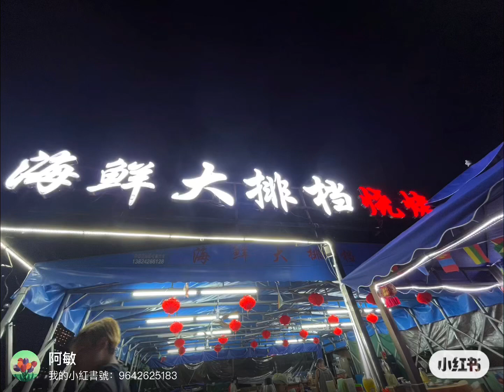龔饕耆美好生活分享：十里銀灘海邊大排档，风凉水冷，別有一番風味😋👍（24-2-2024星期六）2TV二視TwoBroadcast吐視